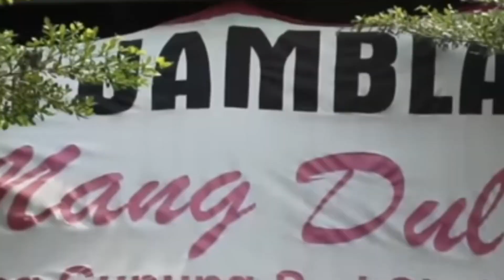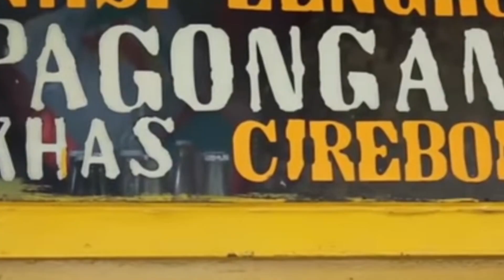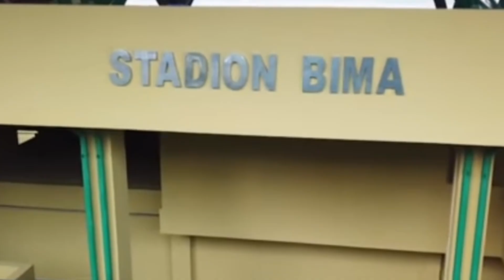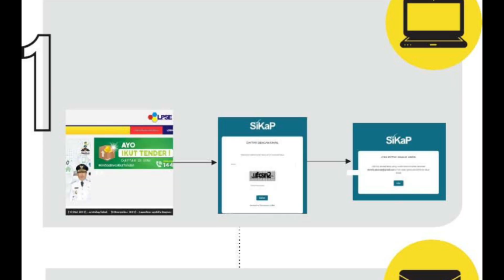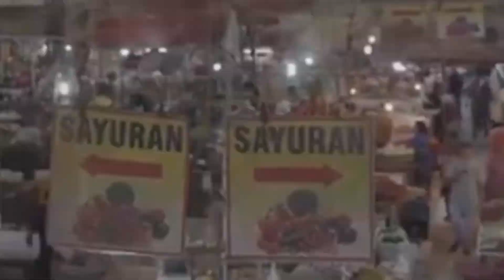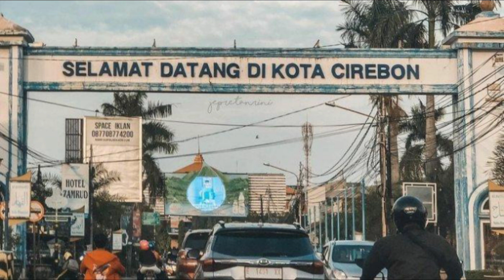E-KATALOG LOKAL KOTA CIREBON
Pemerintah Daerah Kota Cirebon telah meluncurkan E-Katalog sebagai langkah terbaru dalam meningkatkan transparansi dan efisiensi dalam pengadaan barang dan jasa di lingkungan pemerintah daerah. Langkah ini sejalan dengan Instruksi Presiden Nomor 2 Tahun 2022 tentang Percepatan Peningkatan Penggunaan Produk Dalam Negeri dan Produk Usaha Mikro, Usaha Kecil, dan Koperasi.